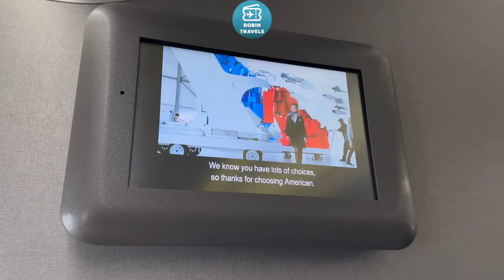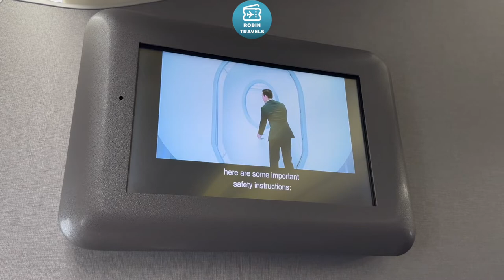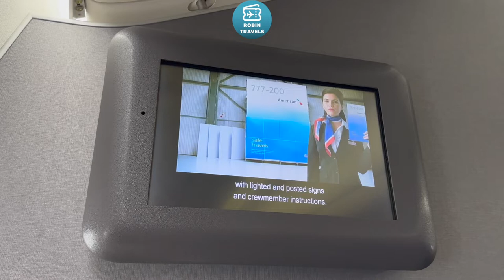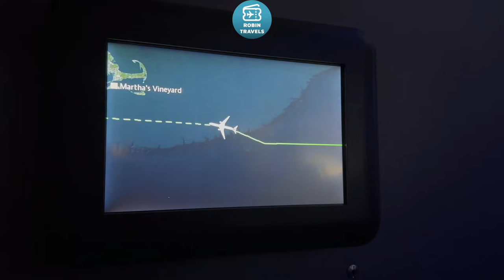LA MAIN CABIN EXTRA DE AMERICAN | TRIP REPORT B777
Boeing 777
Economy Class Madrid-New York JFK
AA95